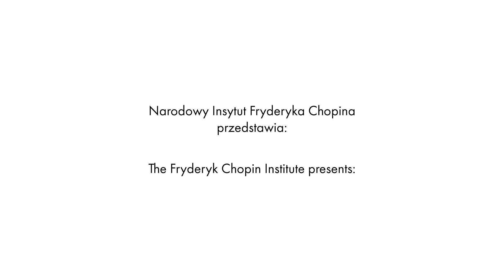Riko Imai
Interview with Riko Imai

Realizacja / Realisation:
Montaż / Editing: Rafał Stós
Tłumaczenie / Translation: Tomasz Dymowski, Piotr Krasnowolski